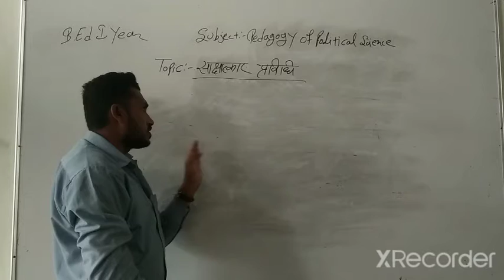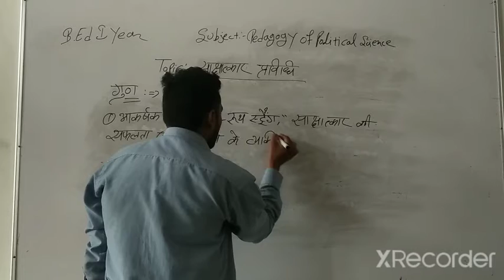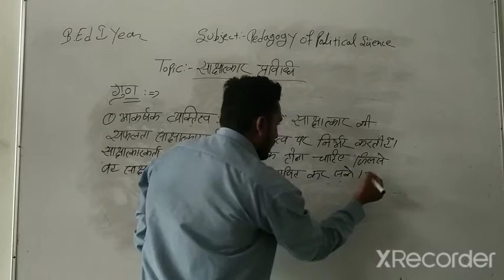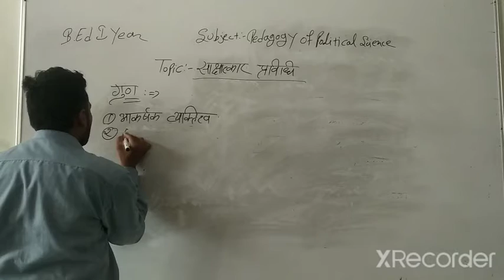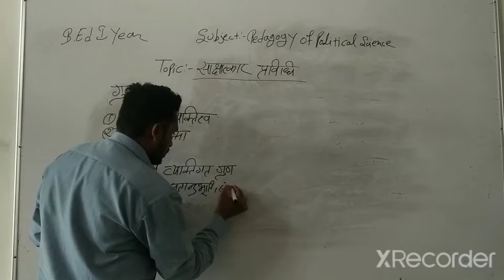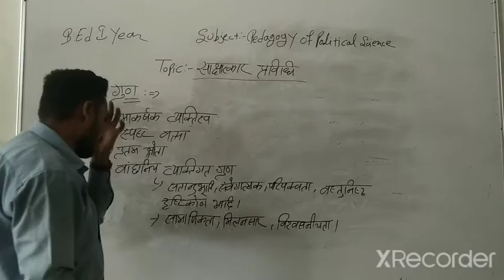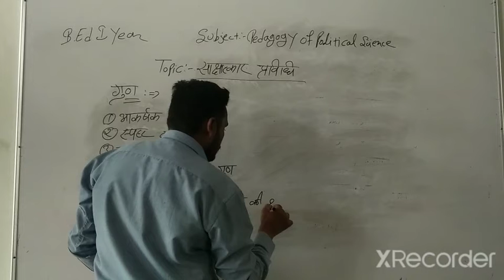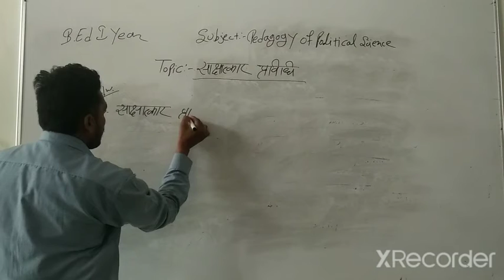साक्षात्कार प्रविधि Part-6